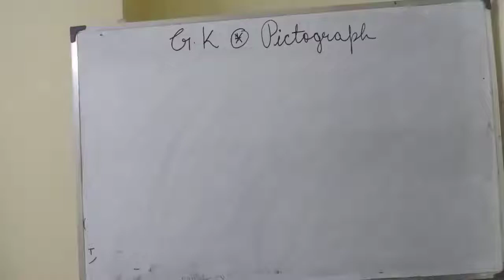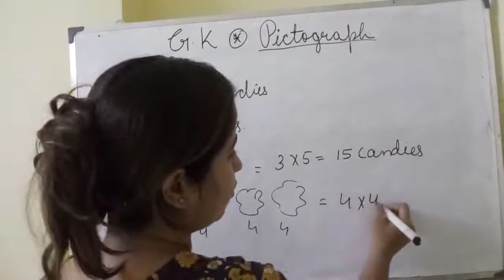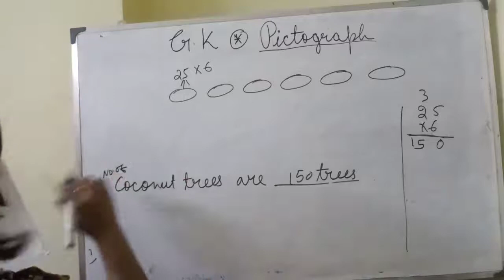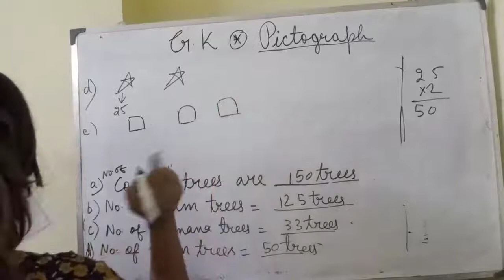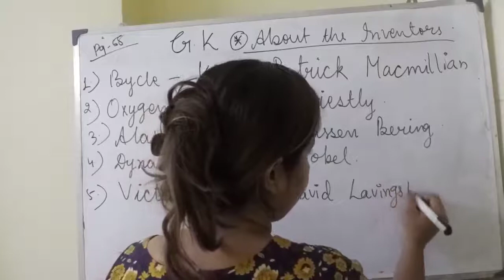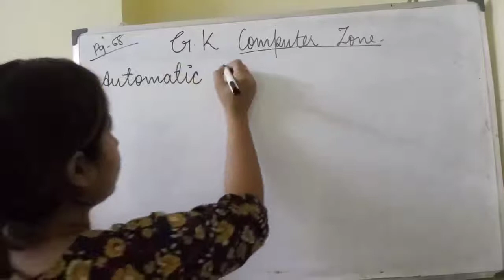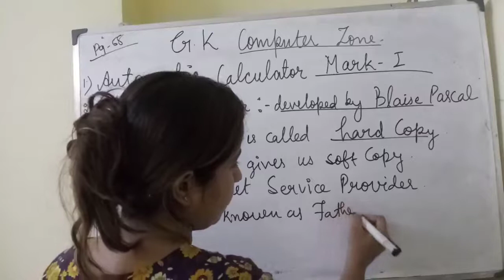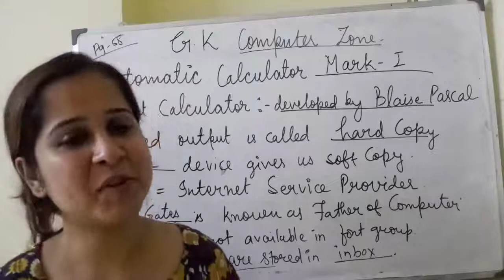class 5th G.K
pictograph